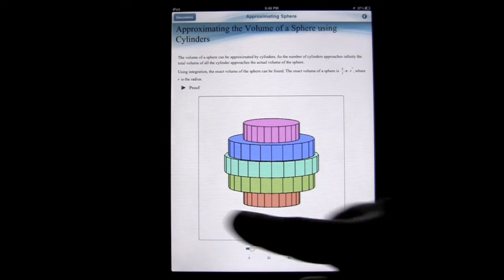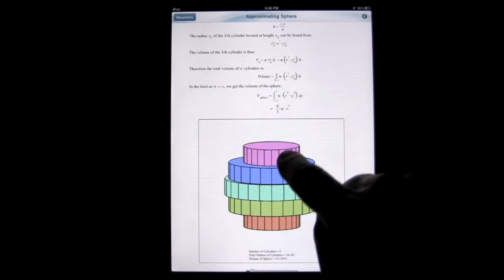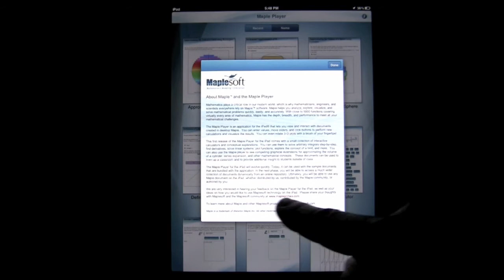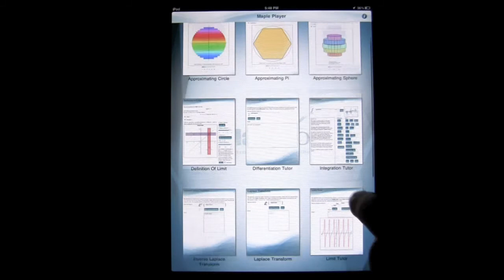Maple Player FREE iPad App Review - CrazyMikesapps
For more awesome iPhone, iPad, Kindle Fire, Android, and Mac video app reviews and demos check out our YouTube channels:

Maple Player FREE iPad App Details
Title:  Maple Player
Price: FREE
Size: 53.4 MB
Category: Education
Developer: Maplesoft
Store: iTunes App Store

Maple Player FREE iPad App Developers Description

iOS iPad
Mathematics comes to life with the Maple™ Player!

Explore mathematical concepts and solve advanced problems with these interactive calculators based on Maple technology.

The Maple Player is an application for the iPad® that lets you view and interact with documents created in desktop Maple. The Maple Player takes advantage of the powerful Maple computation engine, so you can enter values, move sliders, and click buttons to perform new calculations and visualize the results. You can even rotate 3-D plots with a brush of your fingertips!

This first release of the Maple Player for the iPad comes with a collection of interactive calculators and conceptual explorations that allow you to:

-Find solutions to integrals, derivatives, limits
-Visualize the methods for finding the area of a circle and the volume of a cylinder
-Understand the definition of limit
-Plot arbitrary functions
-Calculate solutions to linear systems
-And more!

These documents can be used to liven up a classroom and to provide additional insight to students outside of class.

The Maple Player for the iPad will evolve quickly. Today, it can be used with the sample documents that are bundled with the application. In the next phase, you will be able to access a much wider collection of documents dynamically from an online repository. Ultimately, you will be able to use any Maple document on the iPad, whether distributed by us, contributed by the Maple community, or authored by you.

We are very interested in hearing your feedback on the Maple Player for the iPad, as well as your ideas on how you would like to use Maplesoft technology on the iPad. Please share your thoughts with Maplesoft and the Maplesoft community

About Maple

Mathematics plays a critical role in our modern world, which is why mathematicians, engineers, and scientists everywhere rely on Maple software. Maple helps you analyze, explore, visualize, and solve mathematical problems quickly, easily, and accurately. With close to 5000 functions covering virtually every area of mathematics, Maple has the depth, breadth, and performance to meet all your mathematical challenges. To learn more about Maple and other Maplesoft products,